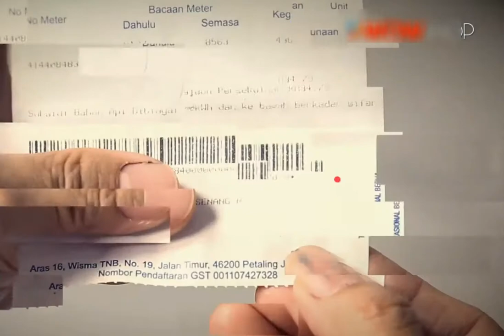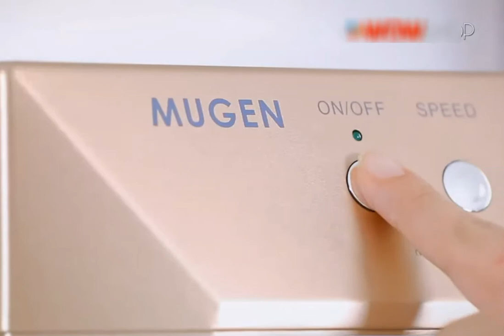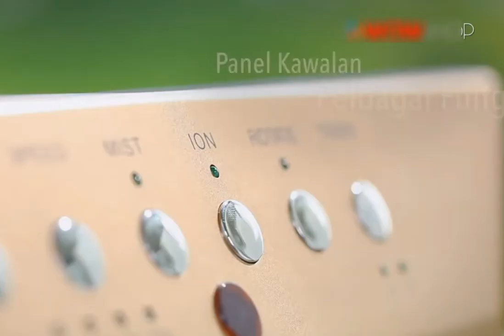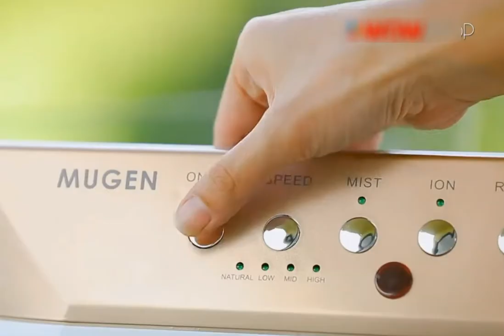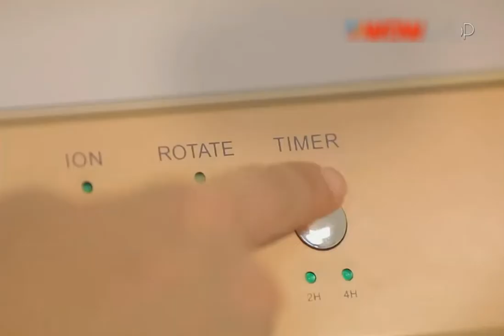Mugen Mist Fan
Mugen Deluxe Mist Fan from Mugen Malaysia